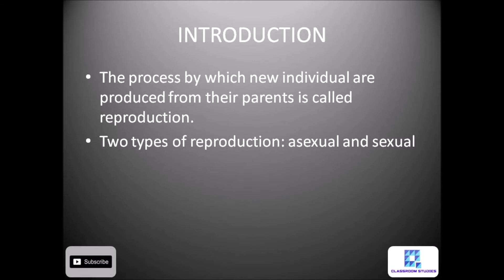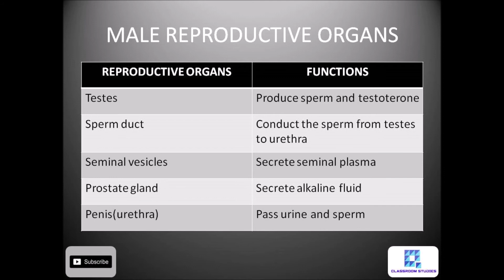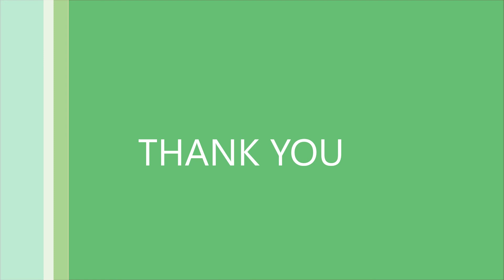REPRODUCTIVE SYSTEM | LIFE SCIENCE | CLASSROOM STUDIES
OUTCOMES:
REPRODUTIVE SYSTEM
MALE REPRODUCTIVE ORGANS